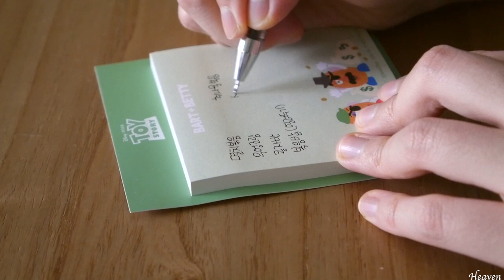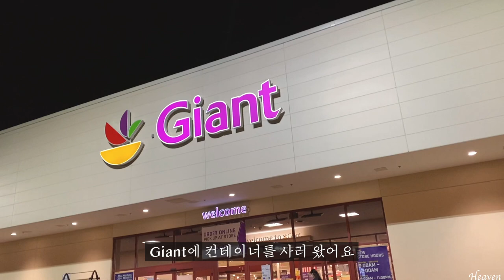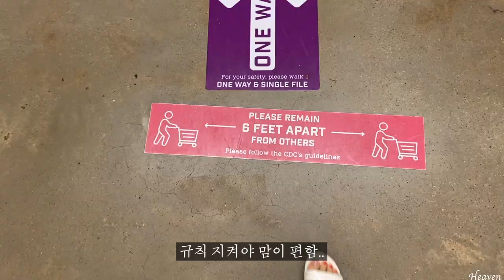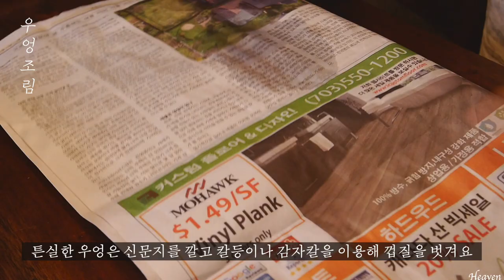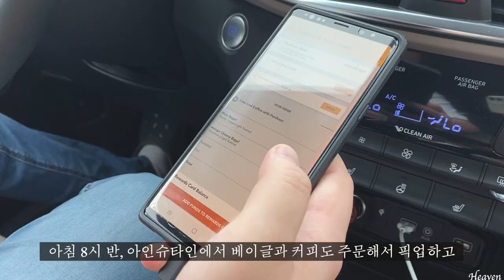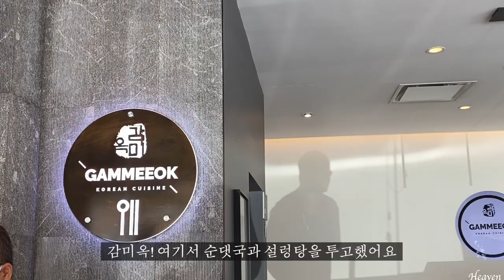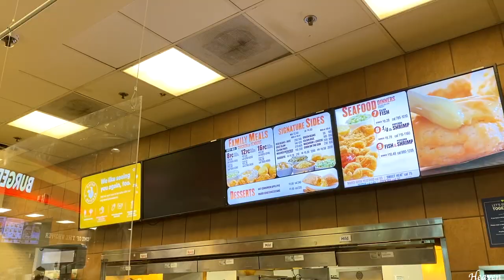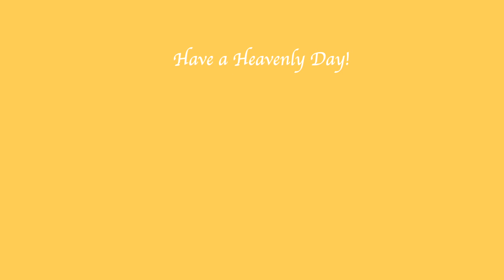미국일상 Vlog⎟시누이 밥 먹이기, 11가지 반찬 배달 하는 날, 반찬 레시피, 뉴저지&뉴욕나들이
뉴저지에서 바쁜 일상을 보내고 있는 시언니에게 마음 따뜻한 집밥을 전해주고 싶어
정성들인 밑반찬을 만들어서 이것저것 챙겨주러 다녀왔어요.
시댁도 친정도 없는 이 곳에서 우리 부부가 유일하게 가족이라는 단어를 쓸 수 있는 한 사람입니다 :)
항상 저희 부부를 챙겨주고 생각해주는 언니에게는 줘도 줘도 아깝지 않더라구요
저에게도 동생이 있기에 남편의 누나가 저에게도 형제지간처럼 느껴지는 것 같아요
집반찬, 그리고 뉴저지와 뉴욕 나들이까지 오늘 영상도 함께 해주셔서 감사합니다 :)

Have a Heavenly Day!